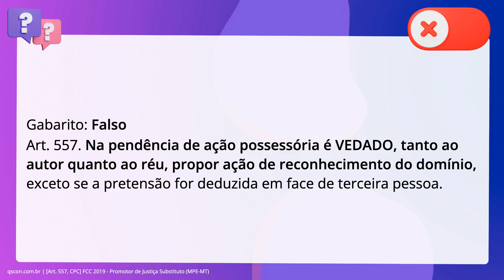QScon Direito: [Art. 557, CPC] FCC 2019 - Promotor de Justiça Substituto (MPE-MT)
Art. 557, CPC | FCC 2019 | Promotor de Justiça Substituto | (MPEMT)

No que tange às ações possessórias, é correto afirmar que, na pendência de ação. possessória é possível, tanto ao autor quanto ao réu, propor ação de. reconhecimento do domínio, que obstará a manutenção ou a reintegração de posse.

Gabarito: Falso